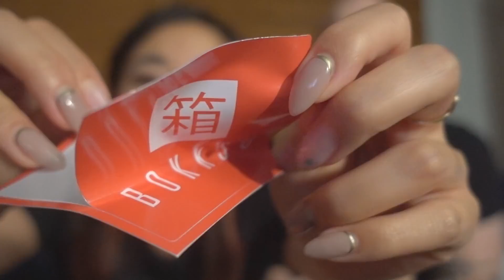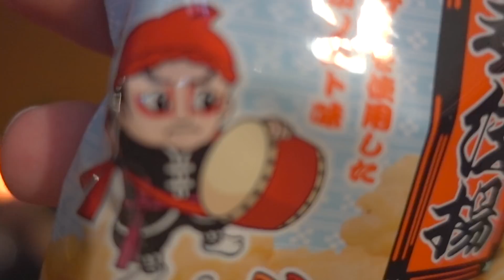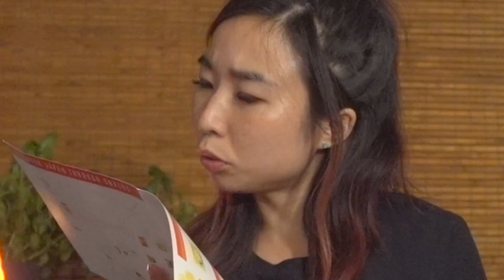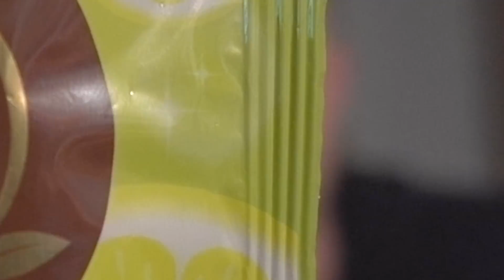BOKKSU BOX UNBOX BOX TIME BOX 👌 (Japanese Snacks w/ Girlfriend)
✏️ My girlfriend and I unbox the July 2018 Bokksu (we get them a bit late) and the laughing begins..

What is Bokksu?
Bokksu is a box of premium JapaneseSnacks & teas that change every month.

👋 Thank You For Your Support Reaper! Check Out Some Recommended Videos 👍